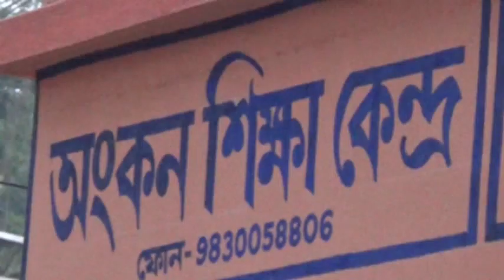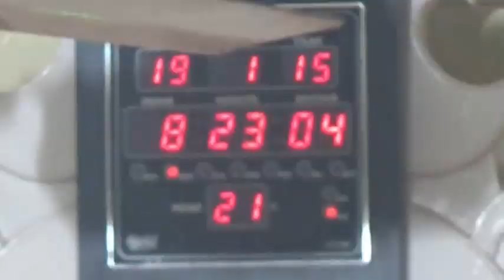RATANTI KALI PUJA 19 01 15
BHAJAN BABA